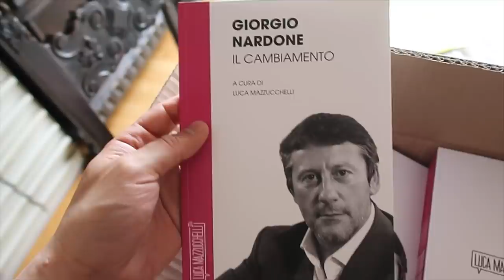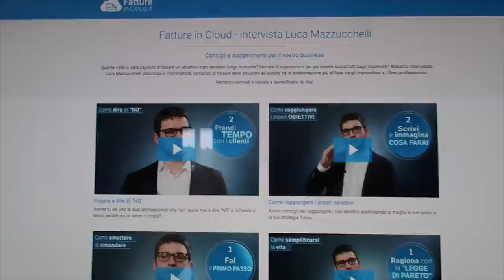Speech in Emilia, da Giunti Editore e con Vasco Rossi a Torino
Settimana in giro tra Bologna, Ravenna e Firenze per incontrare persone e parlare di abitudini e psicologia.
Soprattutto: ho finito il mio libro!  A settembre lo troverete (se tutto va come deve) in libreria ;-)
Di cosa si parla in questo Vlog:
- Qui trovi i biglietti per l'evento di Roma, Cagliari e Catania
- Qui i video che ho fatto in esclusiva per Fatture in Cloud